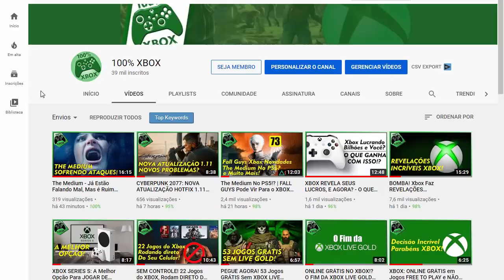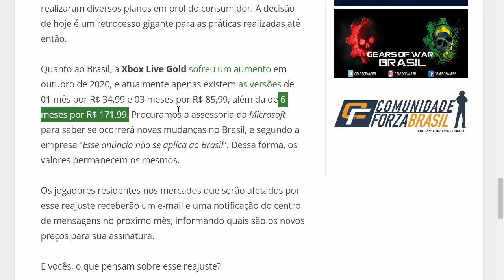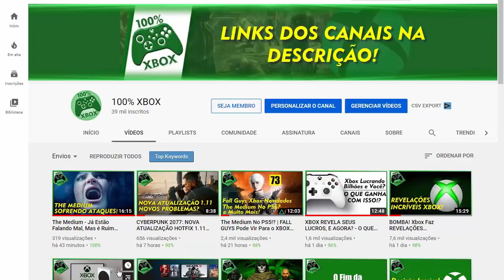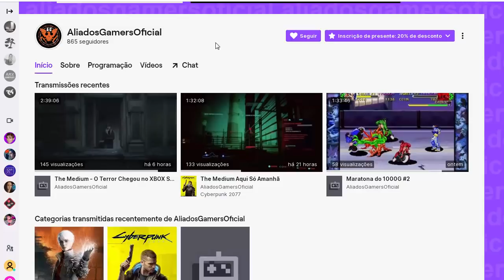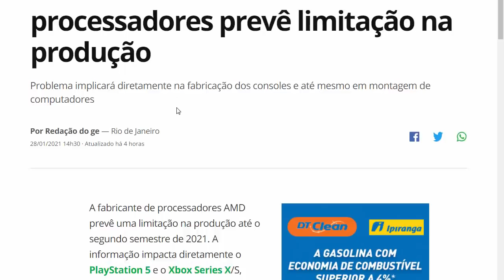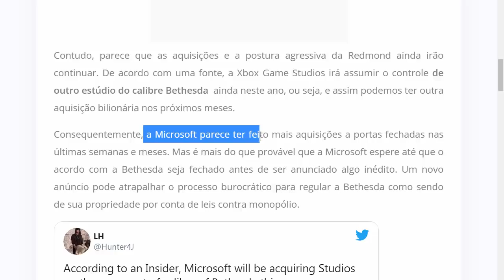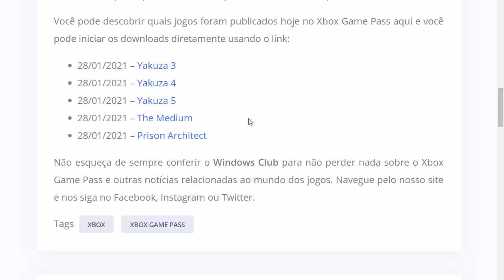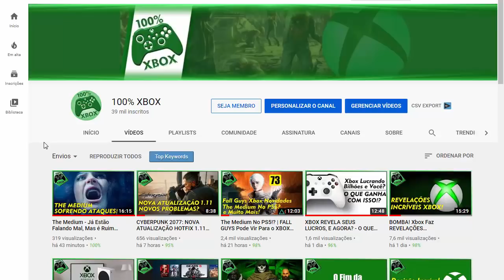Xbox Live Gold Novidades! | Fim do Suporte a BLEEDING EDGE | Xbox Series X|S Continuarão em FALTA!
Notícias Xbox INCRÍVEIS! Saiba todos os detalhes aqui no canal 100% Xbox!
Depois dos links da LOJA PARCEIRA DO CANAL GAMERMAXX Estão os links dos canais que vc tem que se inscrever para o SORTEIO! Boa sorte a todos!